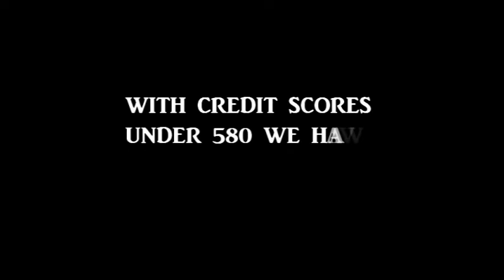ATLANTA GA REAL ESTATE (Gwinnett County New Homes) 6BR/4BA $689,000 | 4337 Old Hamilton Mill Rd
4337 Old Hamilton Mill Rd Buford, GA 30518,

For More Information About 4337 Old Hamilton Mill Rd Buford, GA 30518 Home For Sale or Any Other Homes For Sale, Lease To Own or Rent 2 Own In The Atlanta or Augusta Metropolitan Areas Feel Free And Visit Our or Call Bob Hale Realty 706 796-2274 or 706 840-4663 For Details.

Magnificent one of a kind custom home. Designed for impeccable flow throughout the entire home. Long driveway with a side entry garage, 2+. Main level offers a huge open area perfect for entertaining! Main level has hardwood floors throughout, coffered ceilings, wood stairs, and a foyer entrance. Oversized kitchen island, quartz counter tops, walk in pantry and mud room. A guest room with a full bath on main level, huge master bedroom with tray ceilings, custom closets and a bonus room. Oversized deck! All these at just a walking distance from the new Buford HS! The garage is a tandem (2.5 spaces). Enjoy all these features at just a walking distance from the new Buford High School and 1.5 miles away from downtown Buford!
Status Active
List Price $689,000
MLS# 8840647
Property Type Single Family Home
Address 4337 Old Hamilton Mill Rd
Buford, GA 30518
County Gwinnett
Style Traditional
SQFT 4,300 sqft
Price/SQFT $160
Interior Features
Master on Main No
Rooms Bonus Room, Family Room, Great Room, Wine Cellar
Kitchen Breakfast Bar, Walk-in Pantry
Cooktop - Separate, Dishwasher, Double Oven, Garbage Disposal, Microwave - Built In, Stainless Steel Appliance
Laundry Upstairs
Basement Bath Stubbed, Daylight, Entrance - Inside, Entrance - Outside, Full
Interior Ceilings - Trey, Ceilings - Vaulted, Double Vanity, Foyer - 2 Story, Foyer - Entrance, Garden Tub, Gas Logs, Hardwood Floors, Pulldown Attic Stairs, Separate Shower, Tile Bath, Walk-in Closet, Carpet, Wet Bar
Energy Double Pane/Thermo, Insulation-ceiling, Programmable Thermostat, Tankless Water Heater, Water Heater-electric
Fireplaces 1
Heating Gas
Central, Forced Air
Cooling Electric
Central, Zoned/Dual
Equipment
Exterior Features
Exterior Deck/Patio, Porch
Construction Brick 3 Sided
Roof
Parking 2 Car, Garage, Kitchen Level Entry, Side/Rear Entrance
Pool
Amenities None
Lot Level Lot
Water Public Water
School Information
Schools Buford (ES)
Buford (MS)
Buford (HS)
Financial Information
Tax ID: R7261 405
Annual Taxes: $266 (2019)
Annual Assoc. Fee: $0
Additional Information
Directions I-85 N to Exit #120, left on Hamilton Mill Rd. 4+ miles, cross over I-985 to left on Old Hamilton Mill Rd. Lots begin on corner and continue to Lot 1. Third house.
Broker/Agent Information
Listing Agent Ivellies Wilson 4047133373
Listing Office RE/MAX Center